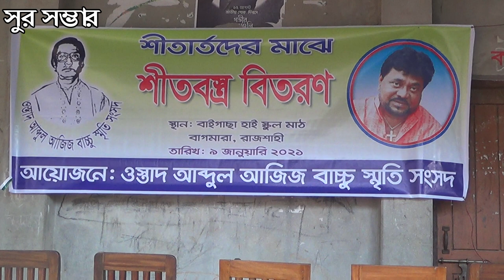andrew kishore,শীতবস্ত্র বিতরণ,স্থানঃ বাইগাছা হাইস্কুল মাঠ,বাগমারা রাজশাহী,Liton Mahamud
তাংঃ-৯ জানুয়ারি২০২১
আয়োজনেঃ-ওস্তাদ আব্দুল আজিজ স্মৃতি সংসদ

liton mahamud